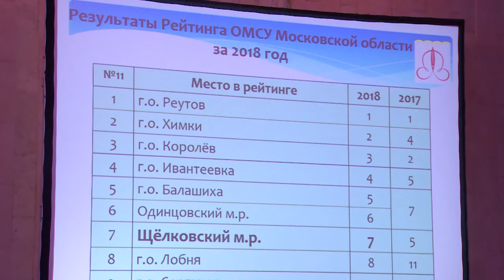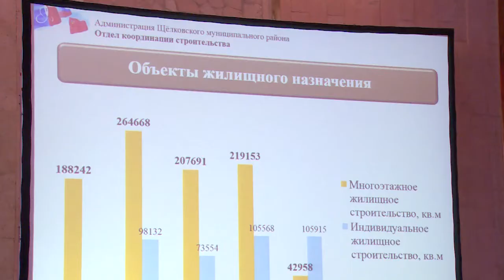Итоги уходящего года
По результатам работы всех направлений Щёлковский район занял высокое 7 место среди всех муниципалитетов Подмосковья.